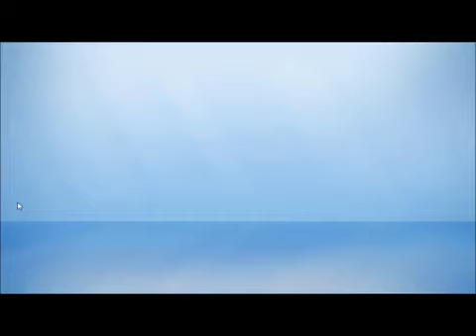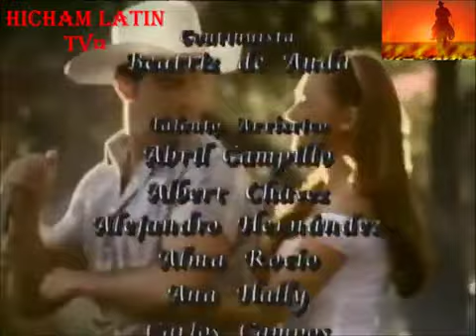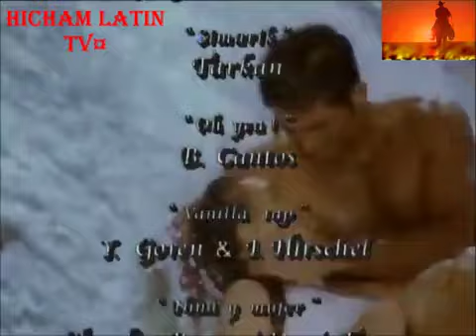مسلسل ماريا ديل كارمن. الحلقة71 ج2